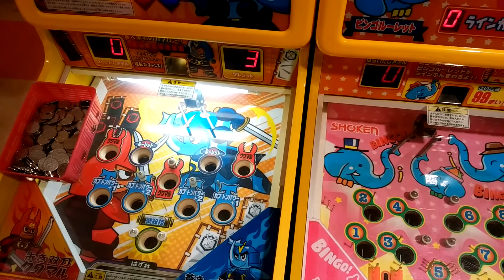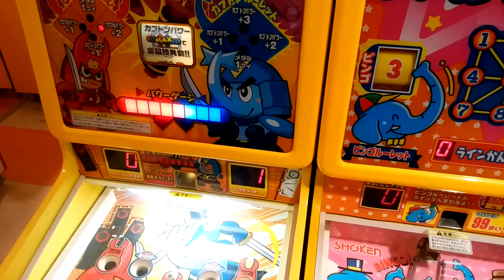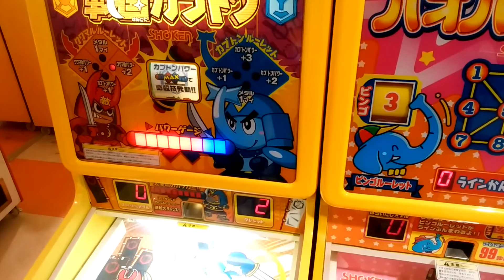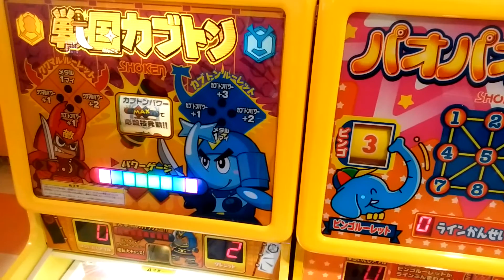戦国カブトン〇メダルゲーム〇最高枚数獲得なるか！？【ゲーセン】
関連動画
★旅先★釣りスピリッツ【ゲーセン】将軍ウミサソリ初めて見た、、、退治してみる、、、
○深海秘密基地○釣りスピリッツ【ゲーセン】新バージョン　レジェンドモンスター　キングメカマンタ釣り上げ成功！！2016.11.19

げんしじんがビンゴでワァア メダルゲーム
げんしじんがビンゴでワァア メダル
げんしじんがビンゴでワァア　攻略
もっとみんなでダービー 攻略
もっとみんなでダービー赤字
もっとみんなでダービーメダル攻略
もっとみんなでダービー必勝法
もっとみんなでダービー強い馬